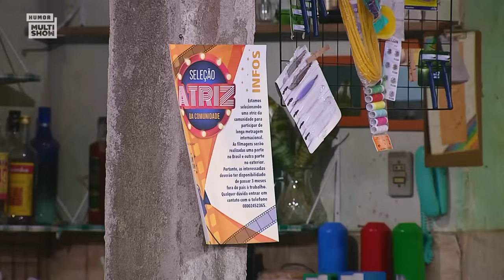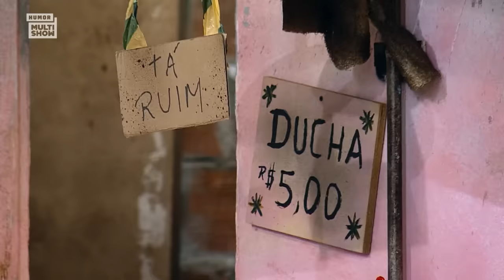MARATONE os MAIORES EMPREENDIMENTOS da GRAÇA e FAMÍLIA | Tô de Graça | Humor Multishow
Visionários são eles 💸💵 Quem lembra das inúmeras vezes que a Graça começou um negócio com a família? 👀 Tem o piscinão da Graça, a comunidade virando um ponto turístico, Graça e Briti vendendo quentinha e muito mais!